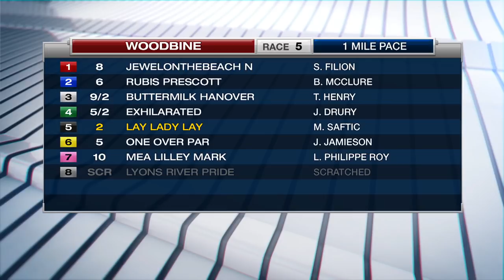Woodbine, Sbred, December 15, 2017 Race 5